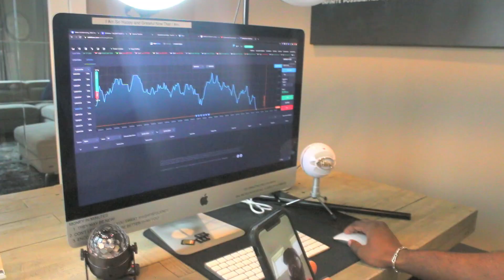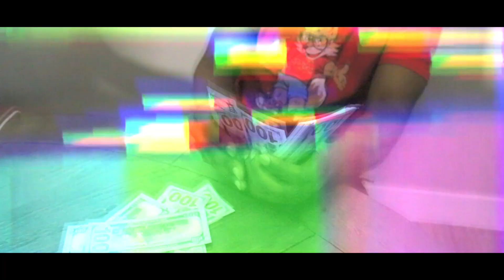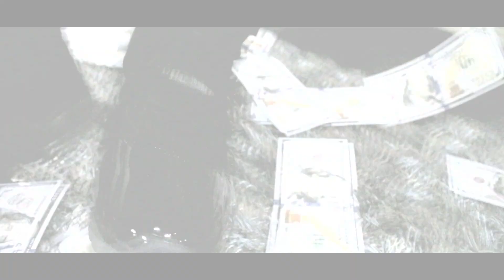(Big Bag Freestyle) Avery Tha underground R&B King (Shot by: MQ videos)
Big Bag is basically a freestyle based off motivation and future goals for me and anyone that has a drive to wanna have more financial success... Its also 1 of the singles off the up and coming EP (JUST A SAMPLE)